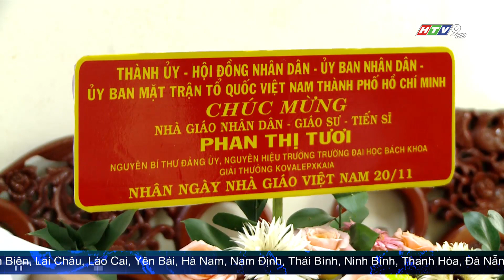TRƯỞNG BAN NỘI CHÍNH THÀNH ỦY TP.HCM THĂM NHÀ GIÁO LÃO THÀNH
Nhân kỷ niệm 41 năm Ngày Nhà giáo Việt Nam, chiều nay, Đoàn đại biểu Thành ủy TP.HCM do đồng chí Lê Thanh Liêm - Ủy viên Ban thường vụ Thành ủy, Trưởng Ban Nội chính Thành ủy làm trưởng đoàn, đã đến thăm hỏi Nhà giáo Nhân dân, Giáo sư - Tiến sĩ Phan Thị Tươi - Nguyên Bí thư Đảng ủy, Nguyên Hiệu trưởng trường Đại học Bách Khoa.